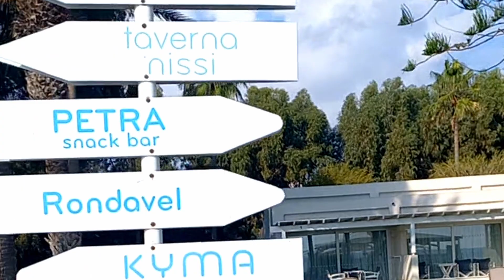beach party nissi beach ayia napa cyprus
😊😊😊Jeśli chcesz nawiązać kontakt ze mną:😊😊😊

👍Kim jestem 👍
Cześć , jestem Andrzej mieszkam w Warszawie moją pasją jest nagrywanie filmów w różnych krajach w których jesteśmy z małżonką.

😊😊😊 If you want to make contact with me:😊😊😊

Hi, I'm Andrzej, I live in Warsaw, my passion is to record films in different countries where my wife and I are.

Plaża Nissi Beach w Ayia Napa na Cyprze to popularne miejsce na plażowe imprezy i wakacje, oferujące żywą atmosferę. Jest znana z piasku o złotym kolorze, krystalicznie czystych wód i radosnej kultury plażowej. Oto, czego można się spodziewać na plażowej imprezie na Nissi Beach:

Muzyka: Plażowe imprezy na Nissi Beach często obejmują występy DJ-ów na żywo lub systemy muzyczne grające mieszankę muzyki elektronicznej, pop i innych gatunków, aby utrzymać tłum w tańcu.

Bary plażowe: Na plaży Nissi Beach znajduje się wiele barów i klubów plażowych, które oferują orzeźwiające napoje, koktajle i przekąski dla uczestników imprez.

Sporty wodne: Plaża Nissi Beach jest również znana z sportów wodnych, takich jak skutery wodne, pływanie na desce SUP i przejażdżki bananem, co może dodatkowo wzbogacić doświadczenie związanego z plażową imprezą.

Taniec: Wielu plażowiczów gromadzi się, aby tańczyć na piasku, a niektóre kluby posiadają nawet parkiety taneczne bezpośrednio na plaży.

Imprezy tematyczne: W zależności od terminu wizyty, możesz natrafić na imprezy tematyczne lub specjalne wydarzenia organizowane przez bary plażowe i kluby.

Piękna sceneria: Plaża Nissi Beach jest znana z przepięknych widoków nadmorskich i czystych wód, co czyni ją idealnym miejscem na plażową imprezę.

Pamiętaj, że atmosfera i tłum mogą się różnić w zależności od pory roku, dnia tygodnia i ewentualnych wydarzeń specjalnych. Plaża Nissi Beach jest szczególnie popularna podczas letnich miesięcy, gdy pogoda jest ciepła, a scena imprezowa jest w pełnym rozkwicie.

Pamiętaj o odpowiedzialnym picu, utrzymaniu nawodnienia organizmu i przestrzeganiu miejscowych przepisów i regulacji podczas korzystania z plażowej imprezy w Ayia Napa. Ważne jest, aby dobrze się bawić, jednocześnie dbając o swoje własne bezpieczeństwo oraz dobro innych osób.